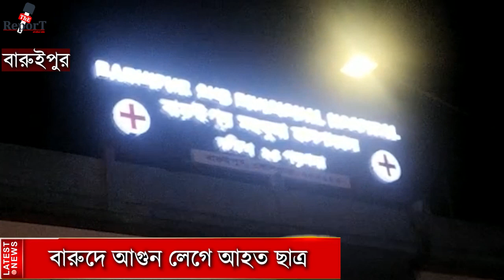Baruipur Incident: নির্বাচন ঘোষণার ২৪ ঘন্টার মধ্যেই উদ্ধার হওয়া বারুদে আগুন লেগে ঝলসে গেলো এক ছাত্র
নির্বাচন ঘোষণার ২৪ ঘন্টার মধ্যেই উদ্ধার হওয়া বারুদে আগুন লেগে ঝলসে গেলো এক ছাত্র